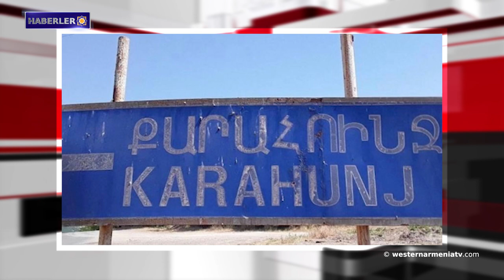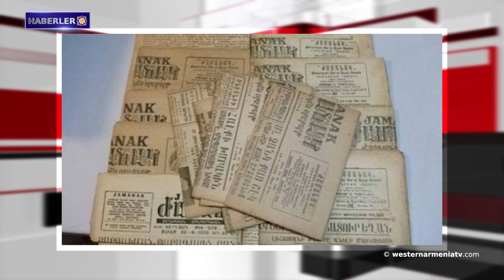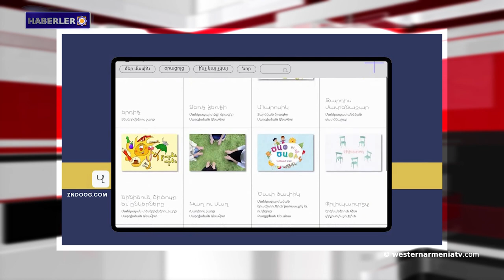“Artı Tv” adlı YouTube kanalı Batı Ermenistan'ın “Dersim Hay Platformu”na değindi. 30-11-2021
1- “Artı Tv” adlı YouTube kanalı Batı Ermenistan'ın “Dersim Hay Platformu”na değindi.
2- Köy muhtarı: Artsakh'ın Karahunc sakinleri pes etmiyor, memleketinde yaratmaya devam ediyor.
3- "Şamşik" Batı Ermenistan'ın kültürel zenginliğini restore ediyor-kostümler.
4- Konstantinopolis'te yayınlanan en eski gazete Ermenicedir.
5- Van Gölü kıyısında nesli tükenmekte olan bir ay gözlemlendi.
6- Türk gazetesi Ermeni kahramanları Andranik, Leonid Azgaldyan, Monte Melkonyan hakkında bir makale yayınladı.
7- Nerkin Getaşen köyünde antik döneme ait eşyalar bulundu.
8- Batı Ermenice sunulan "Zntuk" adlı pedagojik kaynaklar içeren bir web sitesi.